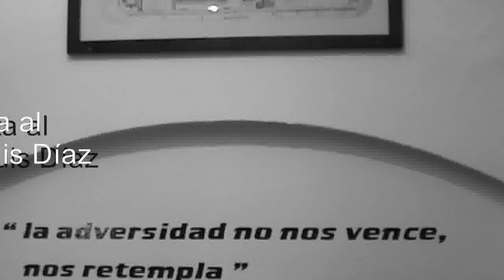Por y Para el Bosque con el Arq. Luis Díaz - parte 1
Primera parte del video al Arquitecto Luis Díaz